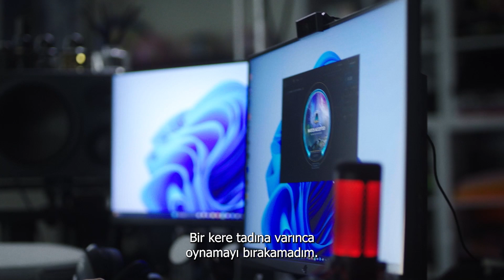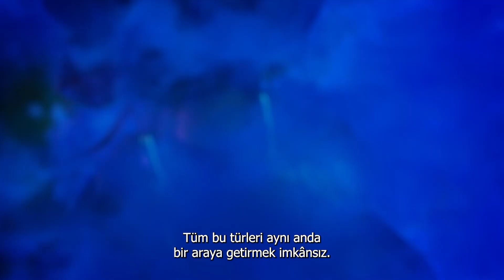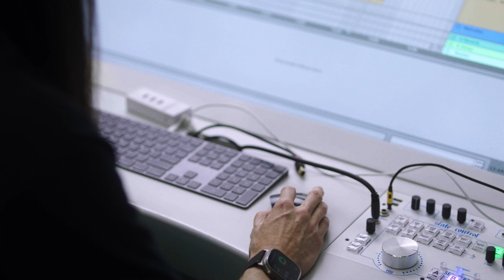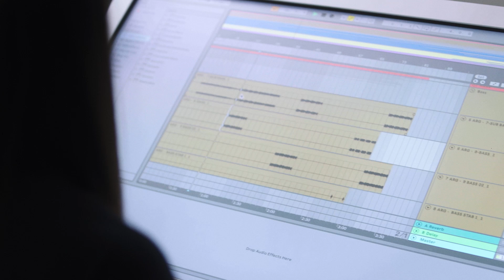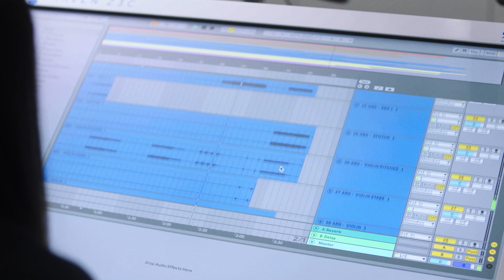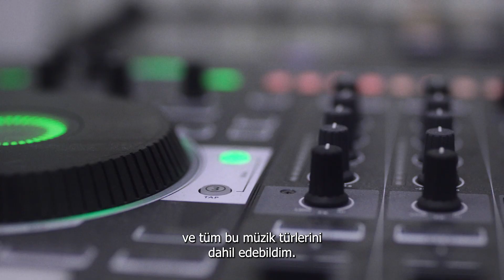Sahne Arkası: Steve Aoki - Remiks Curcunası | Teamfight Tactics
Dünyaca ünlü süper DJ, adrenalin tutkunu ve doğuştan oyuncu olan Steve Aoki'yle muhabbet ettik. Remiks Curcunası için "TKTK" şarkısını yazdığı stüdyoya konuk ol, TFT için bestelediği destansı remikste müzik türleriyle tarzlarını nasıl bir araya getirdiğini öğren.

Kulüp görüntüleri @hakkasannightclub'ın izniyle kullanılmıştır.